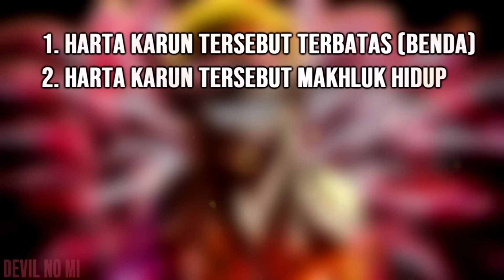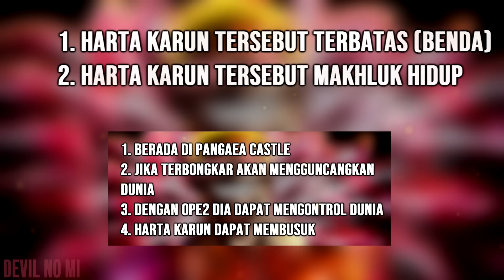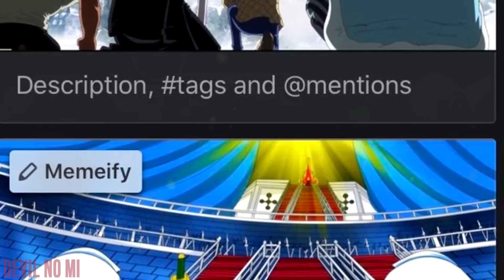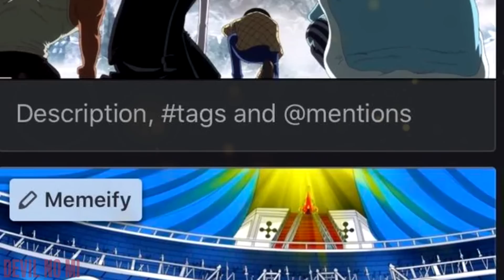PERAN DOFLAMINGO DI MASA DEPAN! APAKAH HARTA KARUN NASIONAL? - One Piece 981+ (Teori)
Jadi apakah Peran Doflamingo di masa depan? Apakah hanya berhenti sampai di Dressrosa?
Lalu apa harta karun Nasional Mary Geoise?

Buat yg nyari Diskonan Tokopedia cashback sampe 50% bisa dipake Kode referral berikut:
TPGHA7353

Komik One Piece Volume Terbaru disini:

KALIAN YOUTUBER?
Kalian bisa Download App Free dari Chrome ini agar video mu makin Viral:

Saksikan juga!